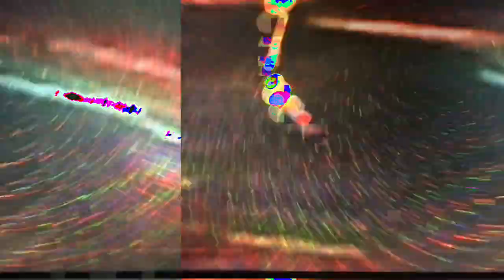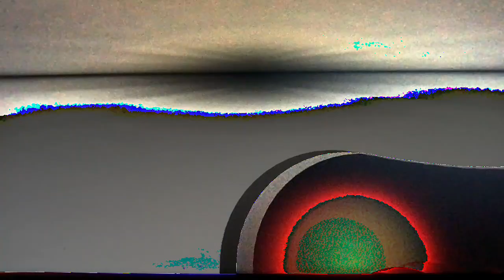[EPILEPSY WARNING] Movie 23 02 23 05h03m24s *Photosensitivity Warning*